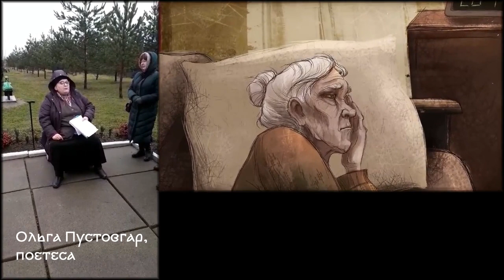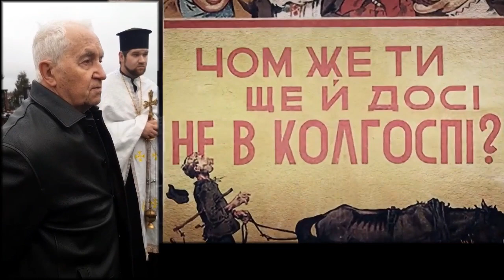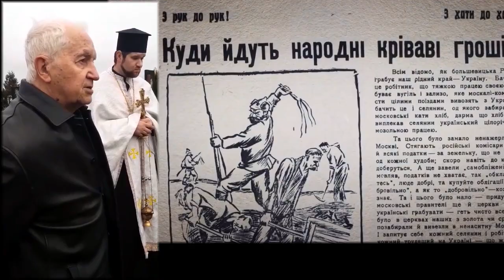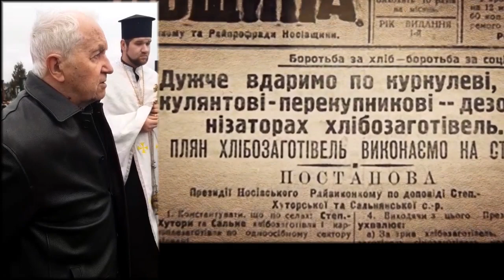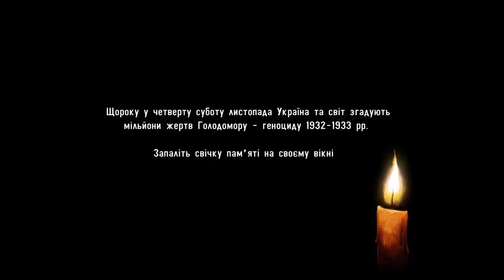Промови про Голодомор на панахиді в смт Ставище 26 листопада 2022 року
Біля пам’ятного знака жертвам Голодомору 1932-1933 років на центральному кладовищі смт Ставища 26 листопада 2022 року відбулася поминальна панахида, яку разом із хористами Православної Церкви України та жителями Ставищенської селищної територіальної громади провів священник Андрій Мисько.

Після поминальної служби у своїм виступі отець Андрій засудив дії сталінського комуністичного режиму, який призвів до геноциду українського народу та засудив дії російських агресорів в Україні.
У своїх виступах науковець Борис Лєсков, голова Ставищенського ВО “Свобода”, депутат Ставищенської селищної ради Юрій Деркач, житель Ставища Віктор Погребешний, поетеса Ольга Пустовгар навели приклади голоду в селах, де вони народилися, засудили Голодомор 1932-33 рр. та агресію росії проти України 2022 р., висловили впевненість у нашій перемозі.

Після виступів Ольга Пустовгар прочитала свої вірші про Голодомор. Присутні на цьому заході поклали квіти до підніжжя пам’ятного знака і пригостили один одного ритуальним хлібом та солодощами, таким чином, віддаючи данину жертвам Голодомору.